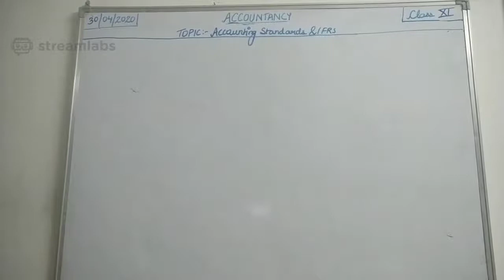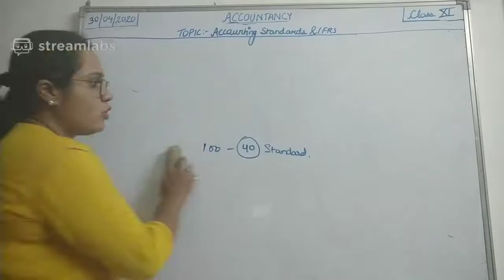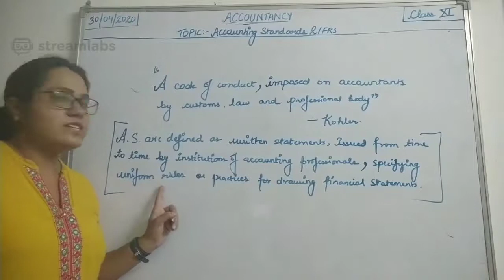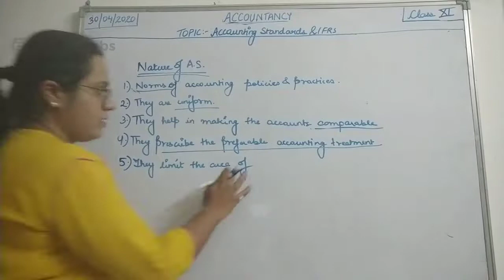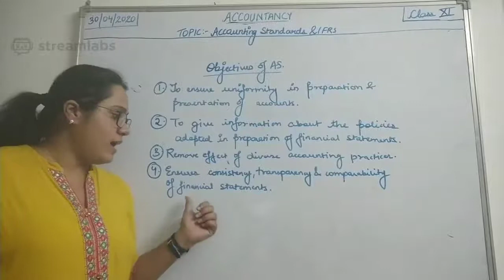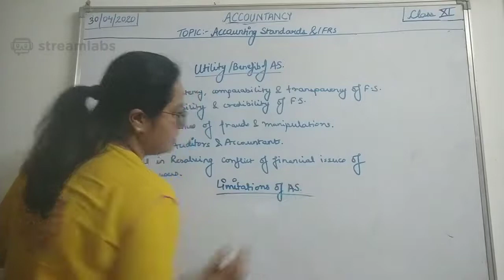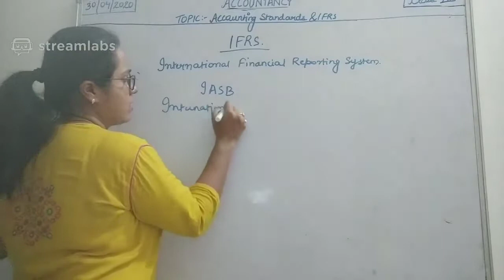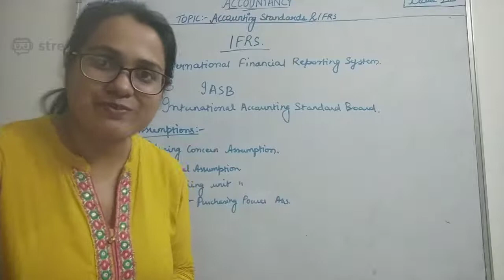COMMERCE -XI, Accountancy (Accounting Principles)